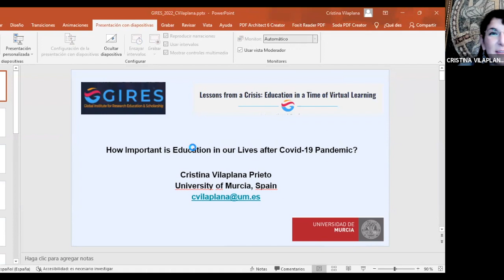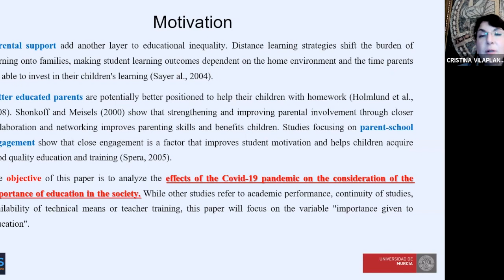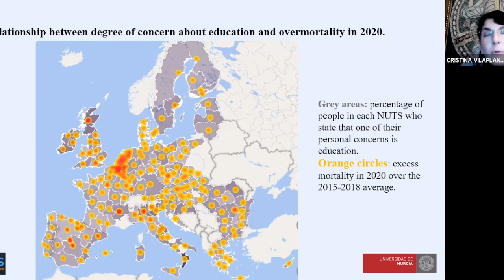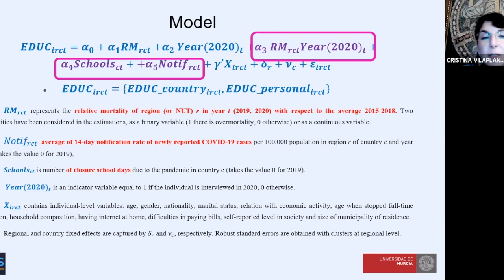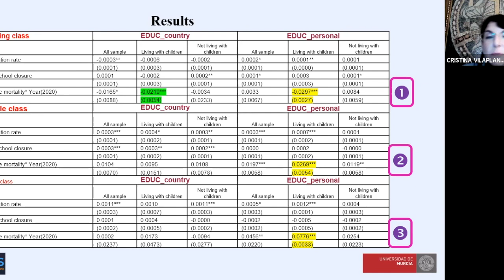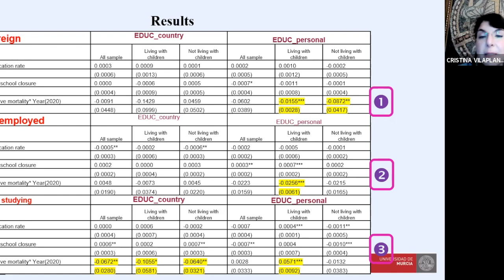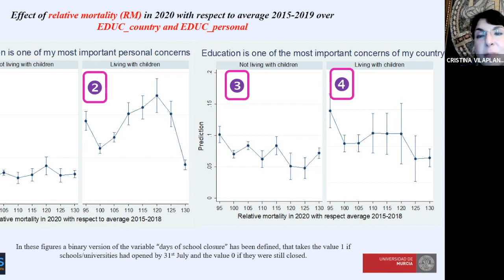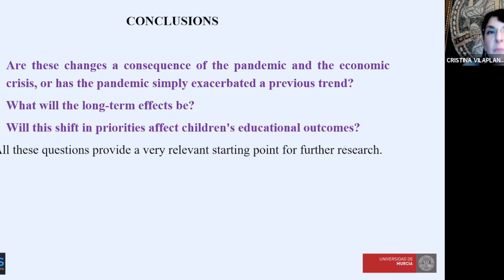Cristina Vilaplana-Prieto:How Important is Education in our Lives after Covid-19 Pandemic?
Cristina Vilaplana-Prieto has a degree in Economics from the University of Murcia and a PhD in Economics from the University Carlos III of Madrid. She is specialized in Health Economics, Economics of Aging and Microeconometrics. She is currently Associate Professor in the Department of Economic Analysis at the Faculty of Economics of the University of Murcia (Spain).

ABSTRACT
While previous studies refer to the impact of the pandemic over academic performance, continuity of studies or teaching abilities, this paper will focus on the variable "importance given to education". For this purpose, we compare society’s perspective regarding the importance of education, at the country level and according to the individual situation, both at a pre-pandemic moment (year 2019) and after the first wave of the pandemic (summer 2020). We implement a difference in differences strategy, using representative survey data from 28 European countries: the Eurobarometers 91.5 (June-July 2019) and 93.1 (July- August 2020), which allows us to introduce the regional relative mortality in 2019 or in 2020 with respect to the average 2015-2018. The results show that the pandemic has provoked a deep rift in society, generating two different worlds. One “world” composed by the unemployed, immigrants, those still in school, and those from working class backgrounds, who think that education is no longer one of the country's fundamental concerns. Even more troubling is the fact that at the personal level, in households with children, the unemployed and working class feel that they have other more important concerns. The other “world”, made up by the more educated, express an increase in their personal concern for education, Parents with better economic status and more stable jobs have been able to invest more in their children's education during the pandemic and have become more involved in their children’s learning.

CONFERENCE INFORMATION
"Lessons from a Crisis: Education in a Time of Virtual Learning"
Organizer: GIRES-Global Institute for Research Education & Scholarship
Date: 14-15 May 2022
Place: Amsterdam (Virtual)